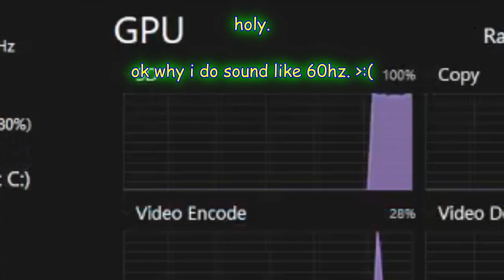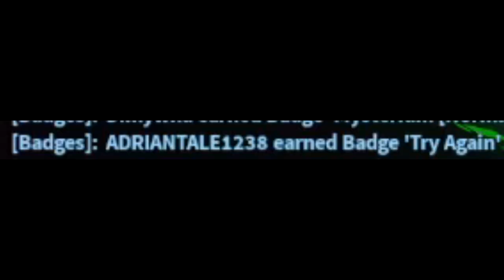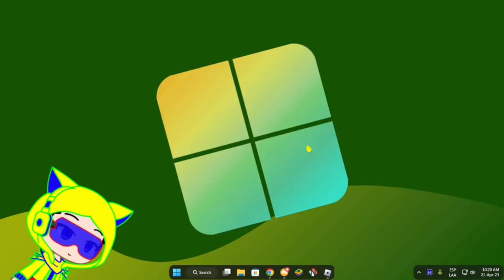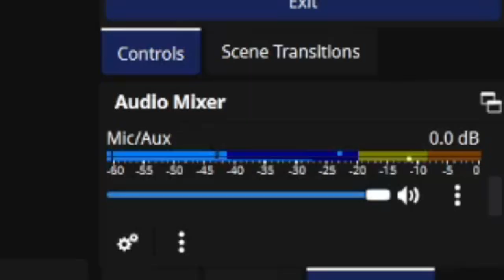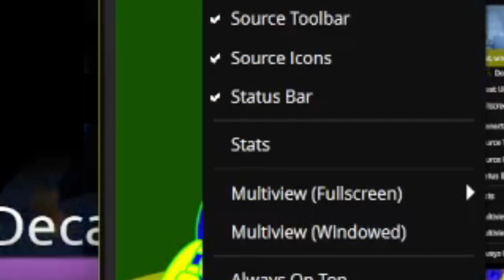JERN8322's On Video: a when playing fe2 bored. (Part 3)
+-+ Welcome ! +-+

+-+ The Note +-+
own in nothing. - No tengo nada.

+-+ Warning +-+
This sound audio too louder.

+-+ Times +-+
Intro: 0:00
Starting: 0:05
Ended 4:05